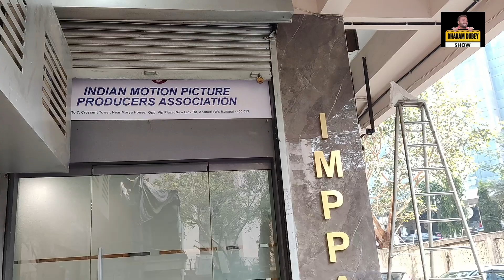निर्माता- डायरेक्टर्स को दिखाई गईं Vivah 3 | Chintu Pandey & Aamrapali Dubey की एंट्री ने बढ़ाई धड़कने